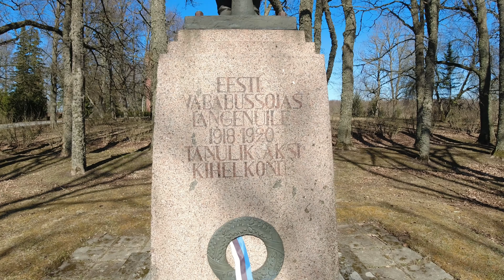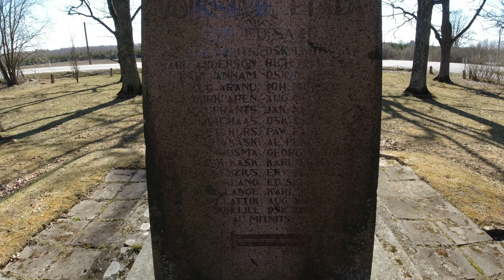8 päevane lõbureis Vooremaal ja Pandiveres 8 дневное поездка по Вооремаа и Пандивере Day 01 #01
8 päevane lõbureis Vooremaal ja Pandiveres
8 days travel by Vooreland ("Drumlin Land") and Pandivere
8 дневное поездка по Вооремаа и Пандивере

Day 01     Part 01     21 April 2022

Tartu-Vahi-Maramaa-Võibla- Erala- Lähte- Puhtaleiva- Voldi- Tabivere- Tormi- Õvanurme-Mullavere- Nava-  Pikkjärve- Luua- Raadivere- Kivimäe- Palamuse- Änkküla- Vanavälja- Mooritsa- Kuremaa

город Тарту- Вахи- Марамаа- Выйбла- Эрала- Ляхте- Пухталейва- Волди- Табивере- Торми- Ыванурме- Муллавере- Нава- Пиккьярве- Лууа- Раадивере- Кивимяэ- Паламузе- Янккюла- Ванавялья- Мооритса- Куремаа

Testsõidud elektrijalgratta aku vastupidavuse kontrollimiseks
Test drives to check e- bike battery durability, testing of all three batteries
Тест- драйвы для проверки аккумулятора

Total mileage ~ 65 km
Riding an electricbike
21- 28 April 2022